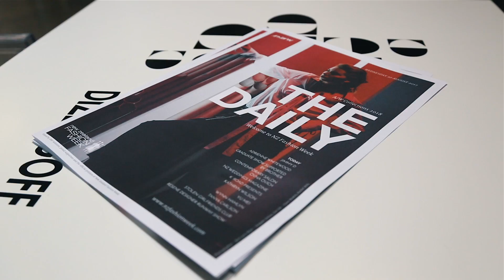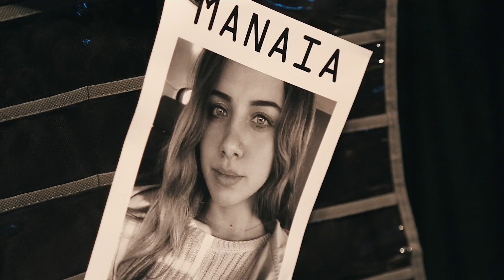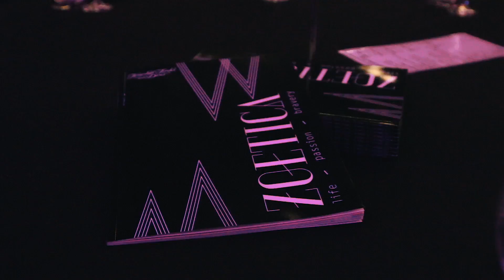NEW ZEALAND FASHION WEEK. DAY 2 /// VLOG #73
Here is the second video about our recent trip to Auckland and recent New Zealand Fashion Week. This day was full of surprises - both positive and not so. First of all, we were excited to see even more fashion shows, to meet local designers and fashionistas. After returning back to Tauranga, we rushed to Tarnished Frocks and Divas - fantastic theatre, that was happening in our town at the same time. And what about the bad surprises? Well, watch the video and find it out!